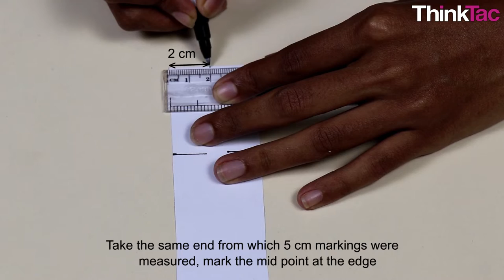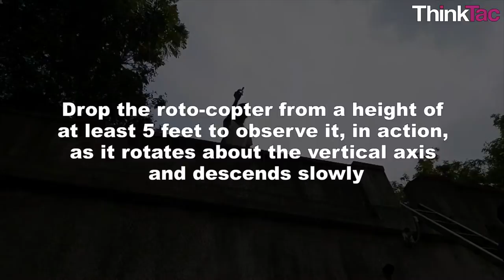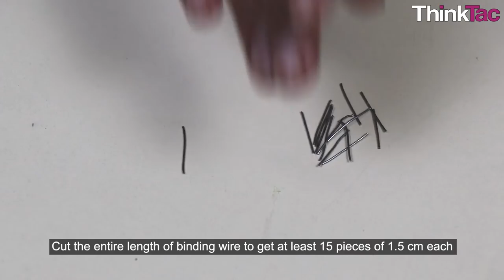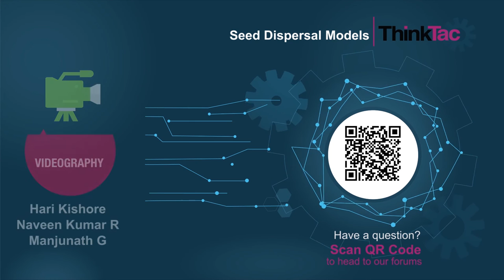Seed Dispersal Models | ThinkTac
You want to get the observation sheet for the video you watched - join Myunlab to get more resources Seed dispersal is the movement or the transport of seeds from one place to another by a vector (animal, wind, water). Seeds are dispersed naturally and manually.

In this TACtivity, we will learn the different patterns and modes of seed dispersal.